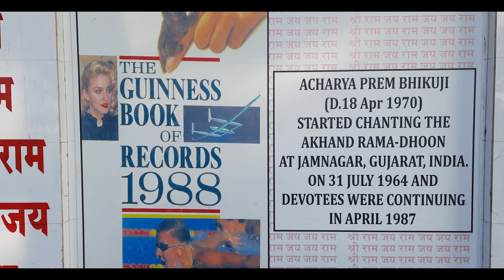JAMNAGAR PART 1 - कैमरा फीस के पैसे बर्बाद 😒 / Let's visit Jamnagar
Watch the entire series of Jamnagar Trip to know more about the place. We will also be going to Narara Marine National Park.